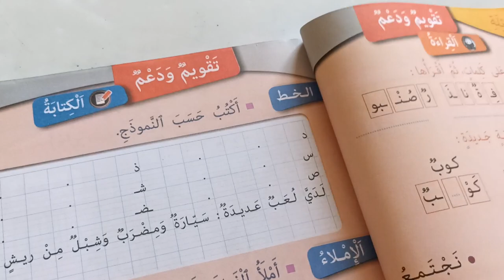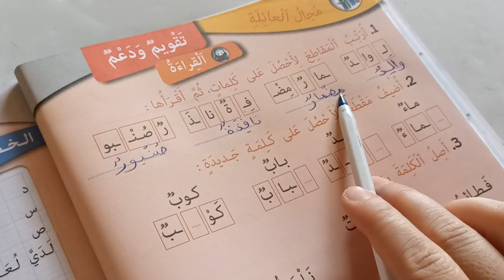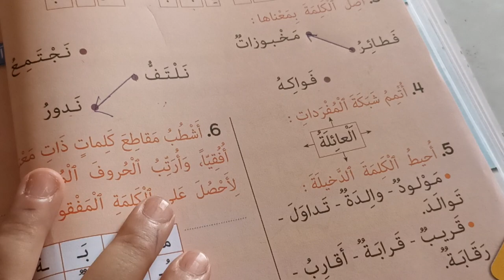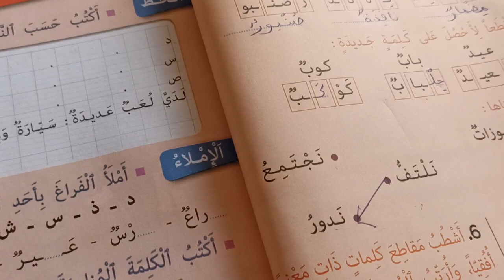تقويم و دعم كتابي في اللغة العربية المستوى الثاني صفحة:30_31